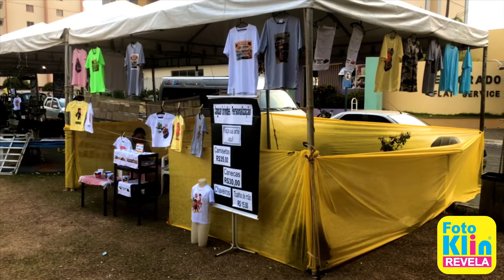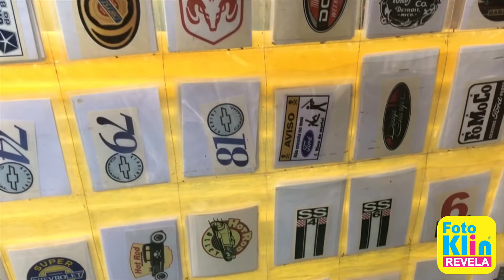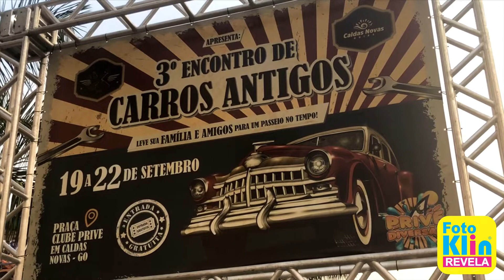3° Encontro de carros antigos - Caldas Novas - Goiás